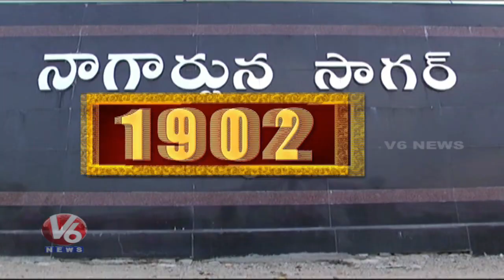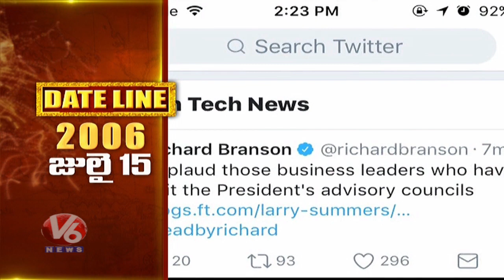Durgabai Deshmukh Birth | Nuclear Weapon Declaration | Twitter | Plastic Surgery | Date Line | V6